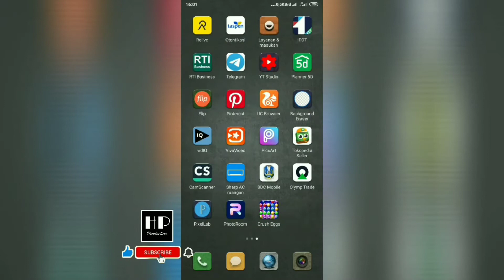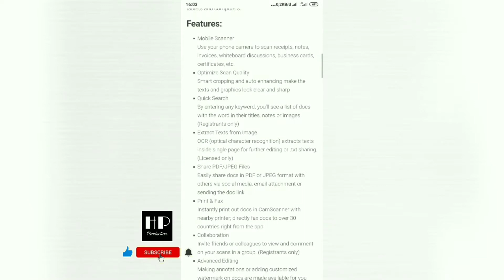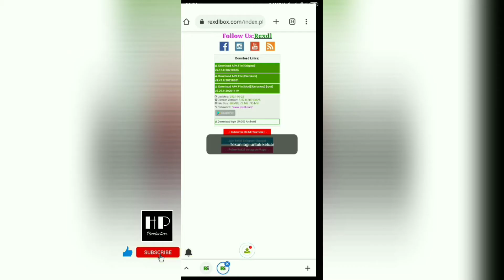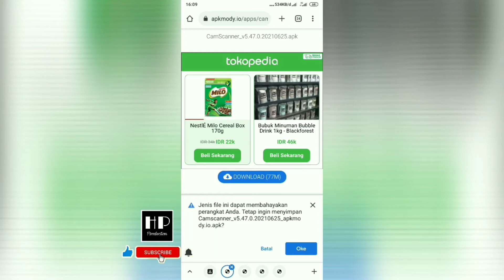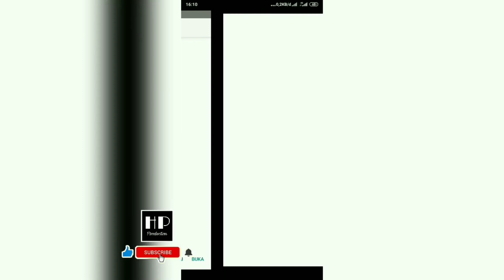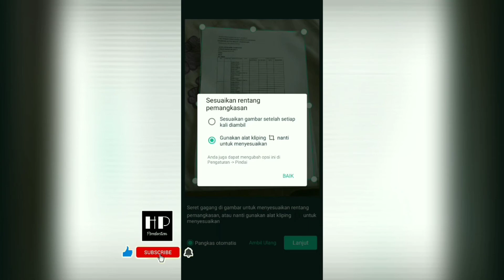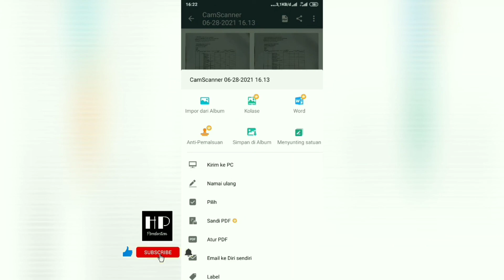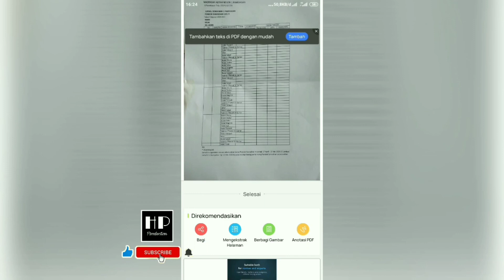Tutorial install camscaner mod terbaru dan membuat file pdf beberapa lembar dokumen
Di jaman saat ini semua aktifitas akan dituntut berbasis digital seperti mengirimkan file atau berkas akan lebih mudah dan cepat jika dikirim dengan format digital seperti bentuk pdf. salah satu aplikasi yang mendukung dan bisa mudah digunakan adalah camscaner. seperti tutorial sebelumnya, video kali ini yaitu tutorial cara install aplikasi camscaner mod terbaru yang juga ada tutorial untuk membuat file pdf dengab beberapa dokumen. jadi kita tidak usah lagi memakai aplikasi untuk menggabungkan beberapa dokumen. selamat menonton video ini sampai akhir dan semoga bermanfaat.